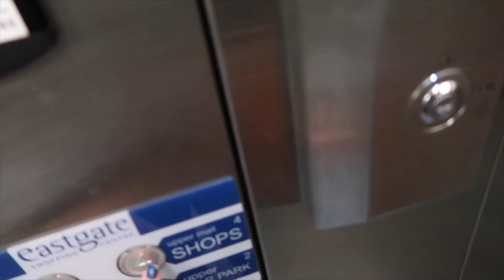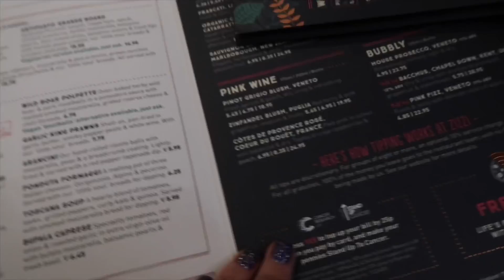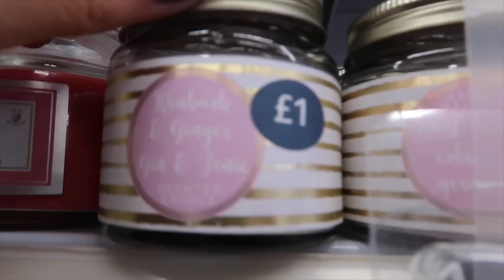MY BIRTHDAY NIGHT AWAY! | WE WENT SHOPPING IN PRIMARK | GOT OUR NAILS AND HAIR DONE | HARRIET MILLS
I’m currently writing this on my actual birthday, I had such a lovely night away and it was a great way to start my birthday week. Who else has a birthday week not a birthday ‘day’ 😂💗

My last few videos 💗